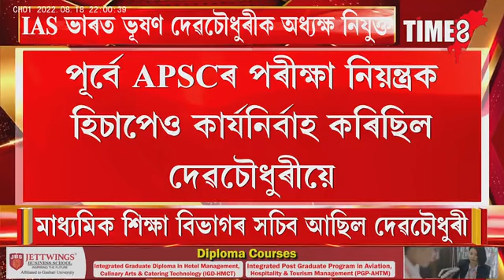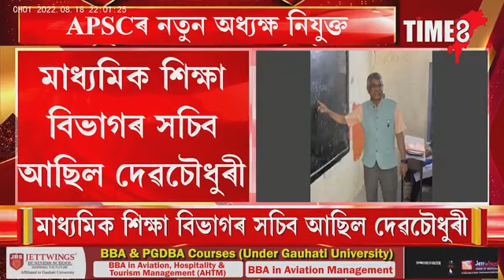APSCৰ নতুন অধ্যক্ষ নিযুক্ত,IAS ভাৰত ভূষণ দেৱচৌধুৰীক অধ্যক্ষ নিযুক্ত